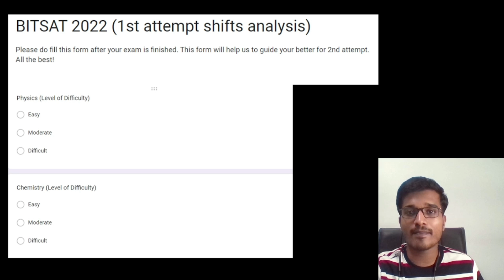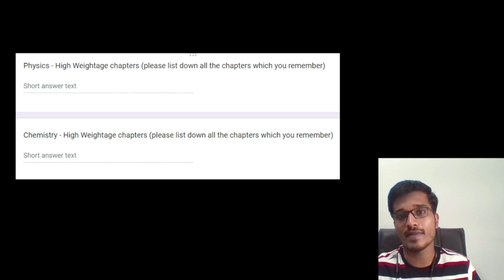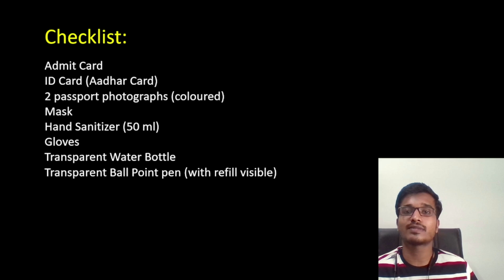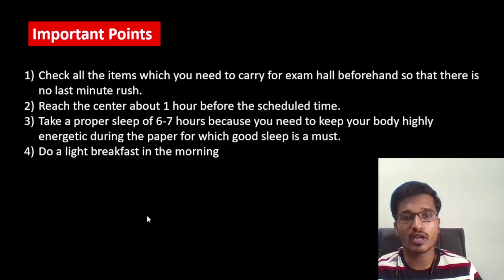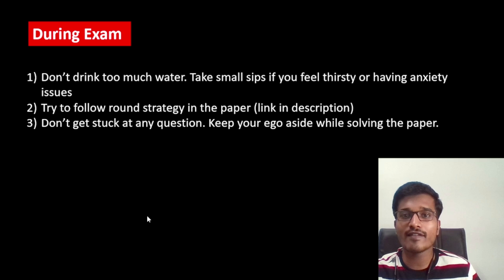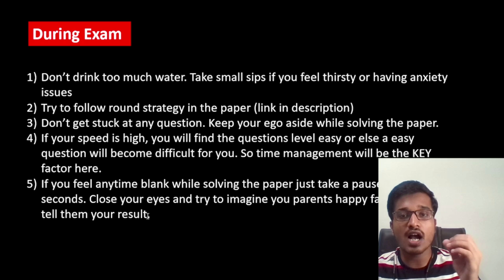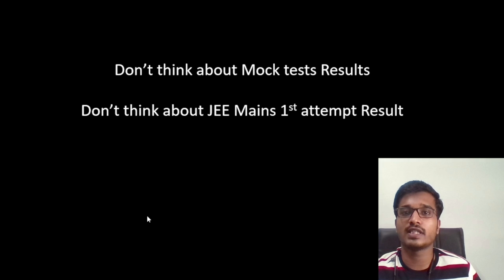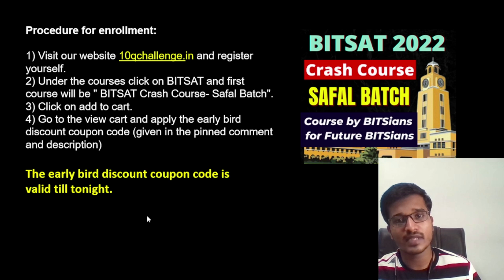BITSAT 2022: Last-minute Tips and Important Guidelines❤️ BITSAT 2022 Memory-Based Questions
Do fill out this form after you are done with your BITSAT paper

for enrolling in the course
Procedure for enrollment:
2) Under the courses click on BITSAT and choose the required course.
3) Click on add to cart.
5) After this click on pay now.

Kota factory motivation, Jeetu bhaiya motivation, JEE motivation
BITSAT 2022 latest news, BITSAT 2022 exam dates, BITSAT 2022 Preparation, BITSAT 2022 Logical Reasoning, and English, How to score 300 in BITSAT? Free BITSAT Mock test papers, Best BITSAT Crash Course, Best BITSAT Mock test series, BITSAT 2022 2nd attempt, BITSAT preparation in 1 month